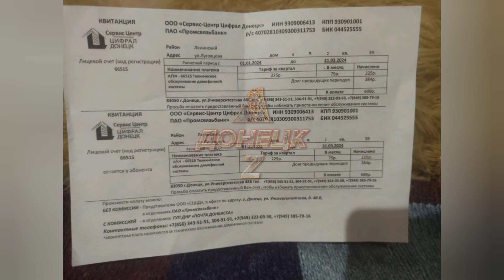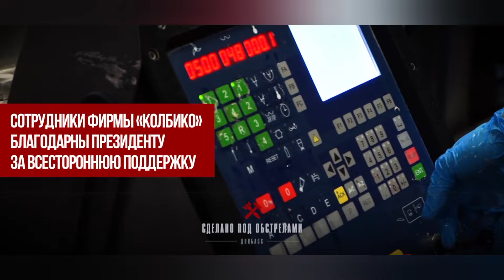Донецк сегодня 20.01.2024 Авдеевка шумит. Новый бренд "Сделано под обстрелами"